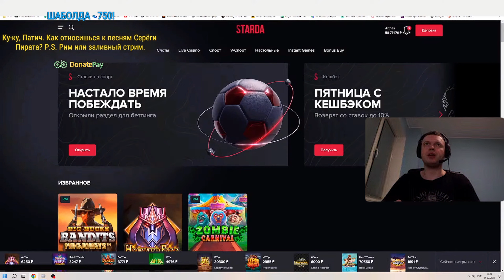ЧТО ДУМАЕШЬ ПРО ПЕСНИ СЕРЕГИ ПИРАТА?